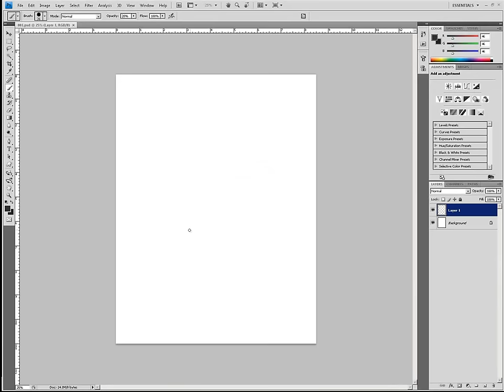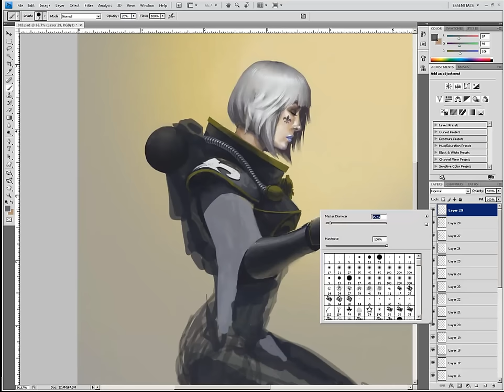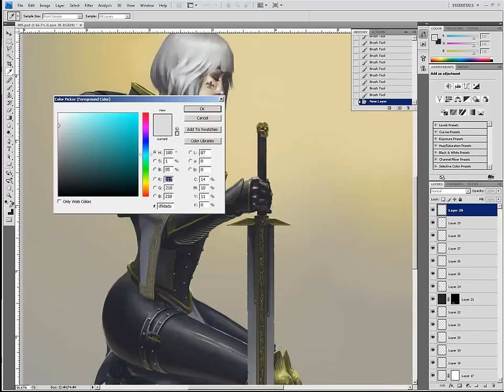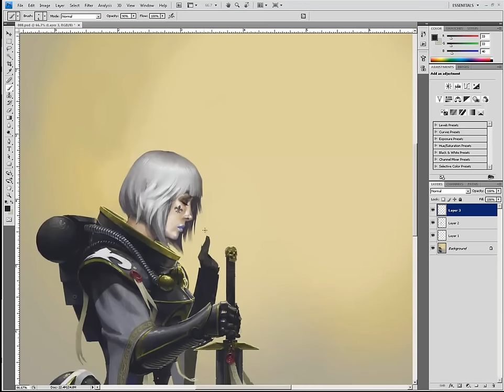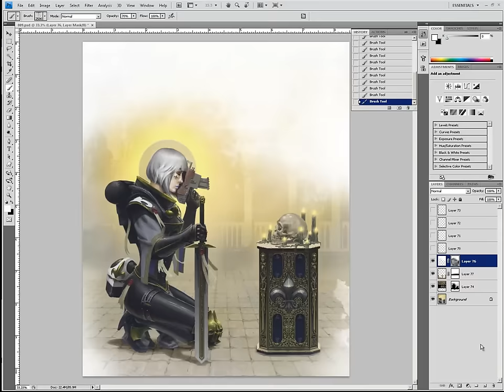How to Paint Digitally: The Emperor Protects: Speed Paint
IF YOU LIKE WHAT YOU SEE, PLEASE 'LIKE' THIS VIDEO AND

Here is the speed version of my 'The Emperor Protects' painting! In total this took around 8 hours to paint.

-Nick

Credits:
Artist: Nicholas Kay
Programs Used: Adobe Photoshop CS4, Camtasia Studio, Windows 7 64bit
Equipment Used: Wacom 21 UX Cintiq

I have the world wide commercial distribution rights to this video.
I created all the still images used for the introduction and credit sequences.
I created these images myself using Adobe Photoshop on my personal computer.
I created the digital painting featured in this video myself using Adobe Photoshop
on my personal computer.
I created the recording of my digital painting process (mentioned above) myself
using Camtasia Studio on my personal computer.
The voice actor in the video is me.

I have express commercial use permission from Kevin Mac Leod to use the
background music in my video.

"Benediction"

There are no filmed performances.
There are no movie or TV visuals present.
There are no video game visuals.
The software used was Adobe Photoshop and Camtasia Studio.
These were both operated on my personal computer by me.